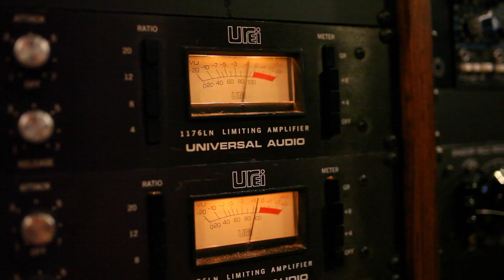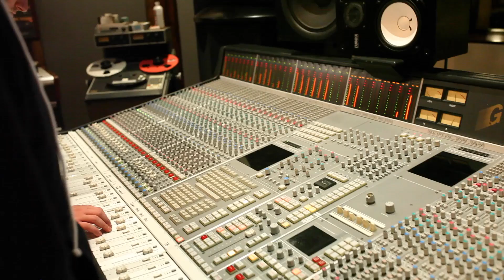VINYLBOSS at Orb Studios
VINYLBOSS Recording at Orb Studios in Austin, Tx